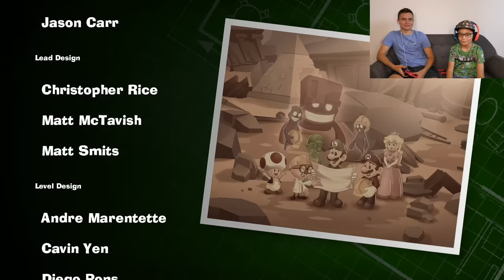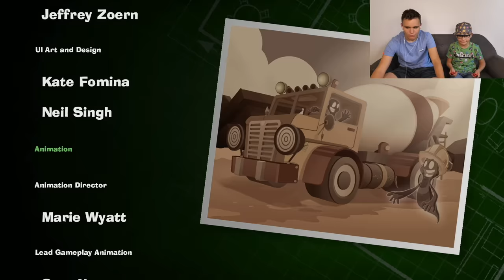Le Combat Final avec le Roi BOO !!! (King Boo Final Boss Fight ) - LUIGI'S MANSION 3 Part 20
Et voila le dernier épisode de notre aventure Luigi's Mansion 3 - Nintendo Switch co-op avec Néo !
C'est parti pour l'Épisode 20 , explosez la barre de likes ! 😄